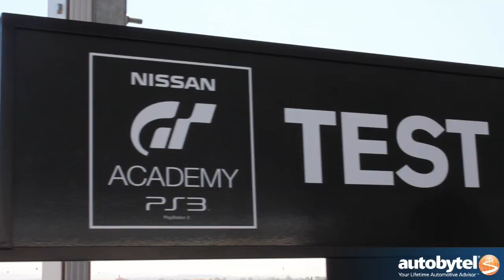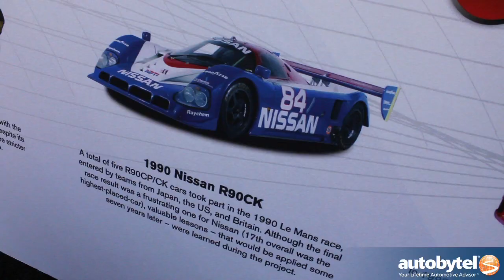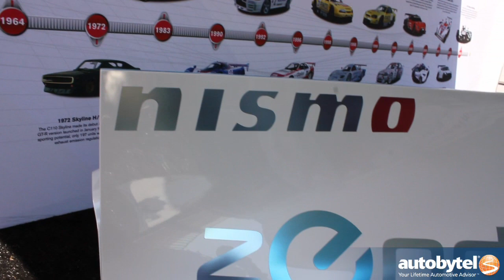Nissan GT Academy driver Lucas Ordóñez will test the 2014 Nissan ZEOD RC Electric Race Car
Nissan has already inspired a generation of gamers with the Nissan GT Academy, a program that took a wanna be racer from in front of a Playstation to a seat in an experimental prototype running at race pace in the Petite Le Mans.  Spanish driver Lucas Ordóñez was the first candidate to graduate from the Gran Turismo inspired competition and is currently trotting from one international racing venue to another, competing in cars like the Nissan GT-R and LMP2 endurance racers, on tracks that he once only had access to via the Playstation network.

The big news comes in the next generation Deltawing, the 2014 Nissan ZEOD RC, an experimental prototype that this time around is 100% and will be campaigned in the "Garage 56" category at the 2014 24 Hours of Le Mans.  Oh, and Lucas will be testing the car out as well.  So don't ever let your mom tell you to stop playing your video games.